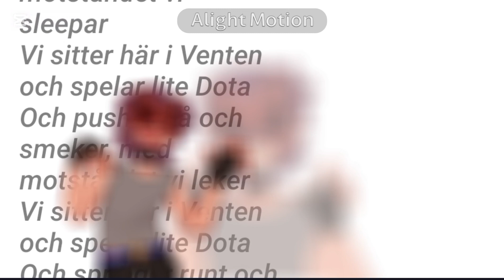BASSHUNTER-DOTA(but i messed w the audio) ||Michael Afton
Assalamualaikum!

Hi I'm alive. I still animate but just for me cause im embarrased kendgs. This one is tbh on the lazier side. School is rough.

Hope everyone has a good day